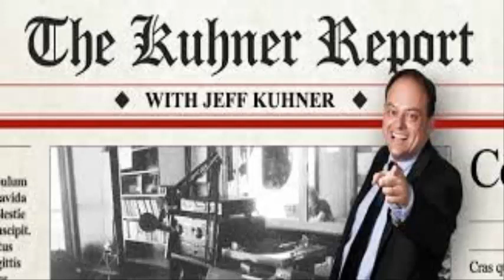The Kuhner Report - October 30 2017 [Part 3]